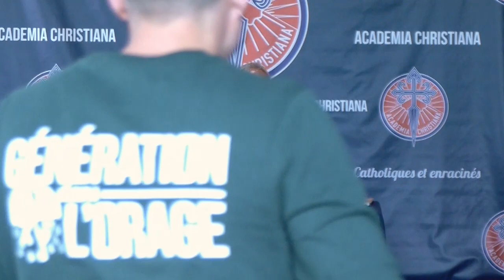Laurent Ozon - Communautés vitales, ce que nous apprend l'écologie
Conférence de Laurent Ozon sur les communautés vitales et ce que nous apprend l'écologie, donnée à l'université d'été 2021 d'Academia Christiana.

Né le 7 août 1967 à Paris, Laurent Ozon est un intellectuel écologiste et localiste français, ancien homme politique et chef d'entreprise. Il est l’auteur de France, les années décisives, aux éditions Bios.

Academia Christiana est un mouvement de jeunesse catholique créé en 2013.

Notre but est de former les jeunes chrétiens et les hommes de bonne volonté qui veulent s’engager au service du Bien commun. Refusant tous les conformismes et l’entre-soi mondain, Academia Christiana s’attache à défendre le Vrai, le Beau et le Bien.

Catholiques, nous sommes aussi enracinés, fils d’une patrie charnelle que nous voyons comme le terreau nourricier de notre foi.

S’enraciner pour s’élever, telle est notre aspiration profonde. Conscients que le patriotisme n’est qu’un conservatisme stérile s’il n’est accompagné d’un désir de justice sociale, nous plaçons le combat contre les puissances d’argent et le désordre matérialiste au cœur de notre engagement.

En effet, pour que les hommes aient une patrie à aimer, encore faut-il qu’ils ne soient pas empêchés de s’y enraciner par un capitalisme dégénéré, réduisant l’homme à n’être qu’un consommateur nomade, vivotant au gré des opportunités professionnelles.

Rejetant dos à dos le mondialisme libéral et l’altermondialisme marxiste, deux faces d’une même médaille, nous y opposons une troisième voie défendant la créativité et les libertés dans l’ordre de la communauté.

Fidèles à notre héritage gréco-romain et à l’idéal de la chrétienté, nous revendiquons l’insolence devant ce monde vétuste et sans joie croupissant dans la contemplation narcissique de sa déchéance. Nous n’inventons rien, nous sommes de simples passeurs de flambeaux pour des âmes assoiffées de pureté.

Plus qu’une école ou un carrefour d’idées, nous sommes une communauté.

 Rejoins-nous !